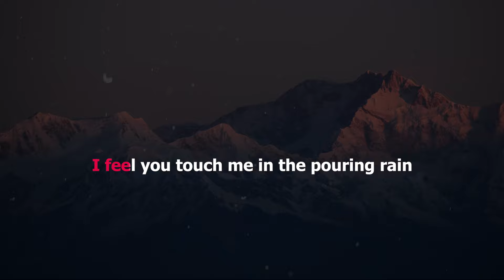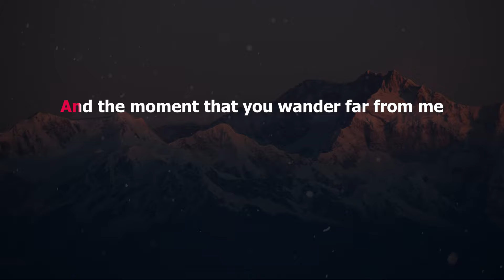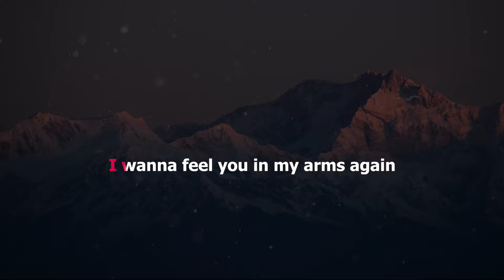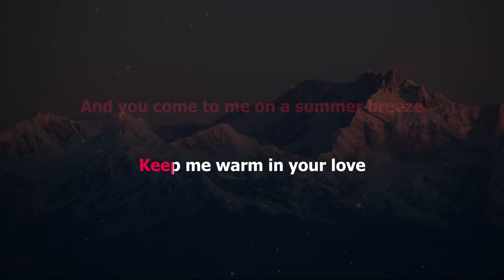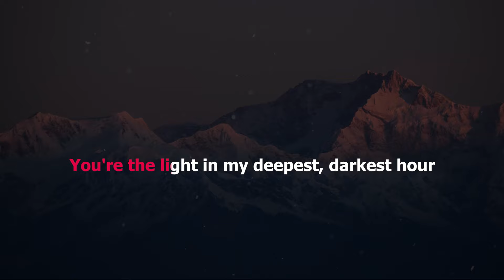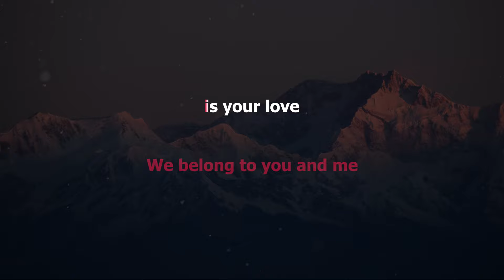Arthur Nery - How Deep Is Your Love (Karaoke/Instrumental)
Song: How Deep Is Your Love
Artist: Arthur Nery
Instrumental Cover:  GoldenKeys Karaoke